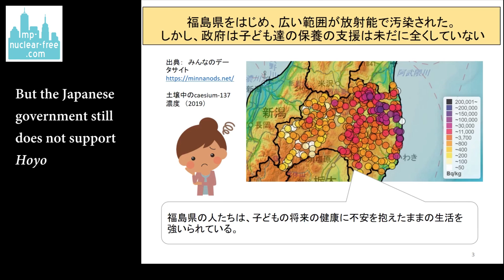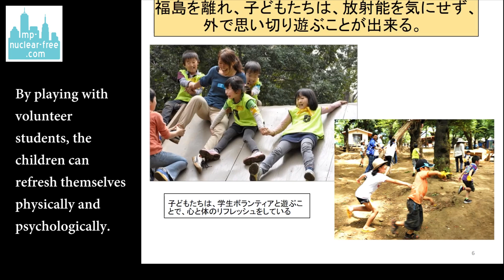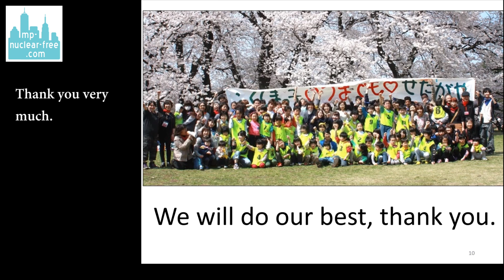A message from Setagaya no Kai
[ Voices from Japan: 9 years after the Fukushima nuclear disaster ]
2020 March video project by Manhattan Project for a Nuclear-Free World
English subtitle by John Baldwin, Karen Rogers, Mari Inoue, Rachel Clark, Stephan Ready, Tarak Kauff, Tony Sahara, Yoko Chase

Setagaya no Kai (Together with Children of Fukushima: Setagaya Group)